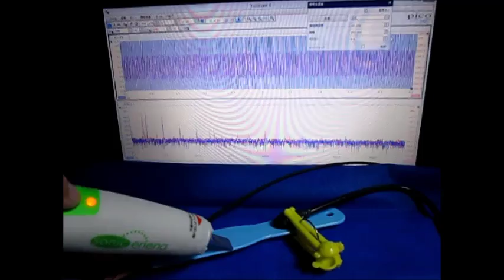オリジナル超音波実験：超音波テスター Ultrasonic tester